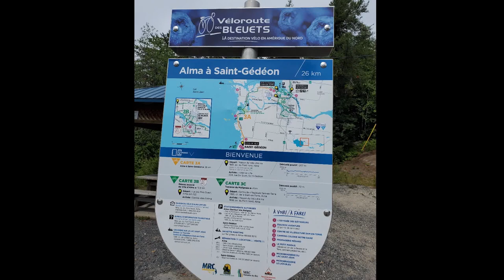Ça roule en bécik avec Sara Lajoie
Randonnée présentée : La véloroute des Bleuets, été 2021

Rencontre avec Sara lajoie, Ancienne enseignante au primaire, Sara a un jour décidé de consacrer sa vie au vélo, et à la mise en place de belles relations, de là est venu le goût d’organiser des voyages où vélo et plaisir seraient présents dans la fraternité et l’entraide.

À l'animation : Sonia Laverdière
À la technique : Véronique Bouchard

Ce podcast est rendu possible grâce à l'appui de Voyager à vélo / Le Saint-Laurent à vélo